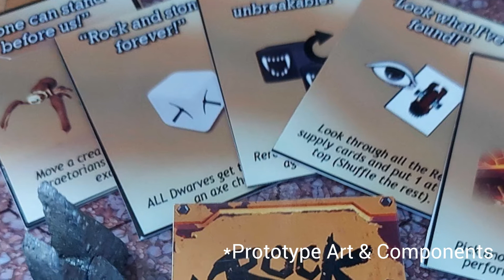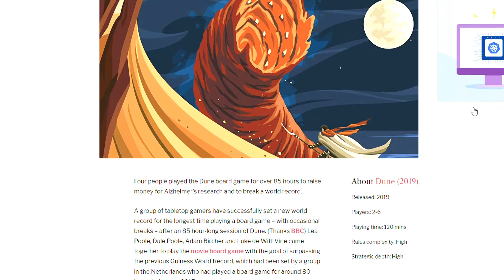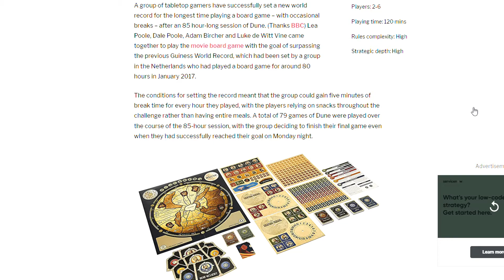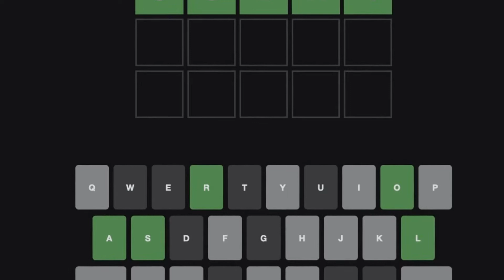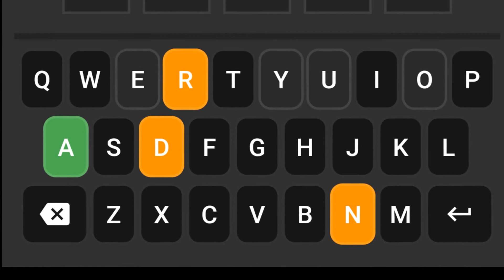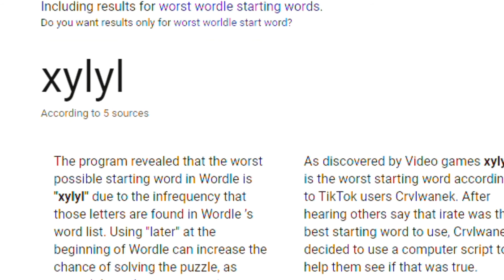BOARD GAME NEWS 2022 / DEEP ROCK GALACTIC Kickstarter / WORDLE STRATEGY & BEST WORD / DUNE Record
In our Legendary Lowdown Episode 4, we go over the latest in board game news.  Today, we talk about the new Kickstarter for Deep Rock Galactic, the video game.  Then, we go over a world record recently set with the board game Dune.  Finally, we talk Wordle strategy and the best and worst word to start with.

Here are the websites we referenced:
Deep Rock Galactic: